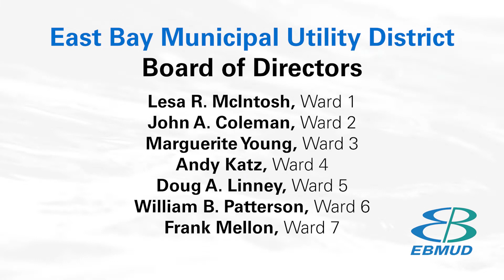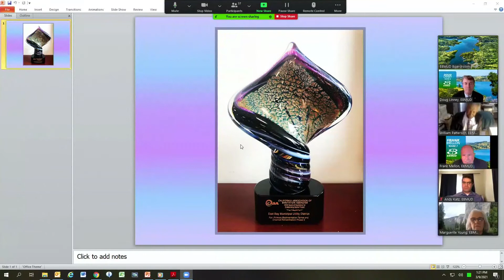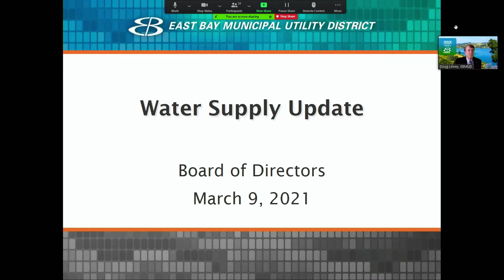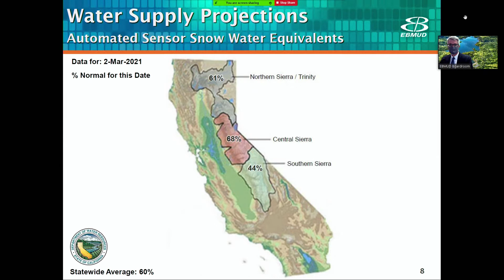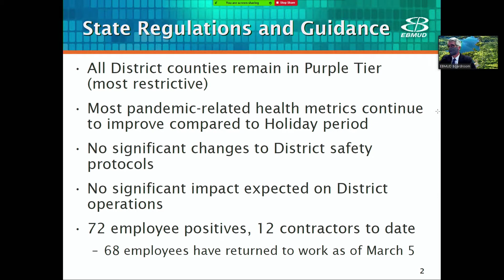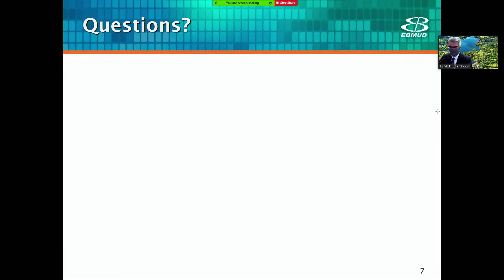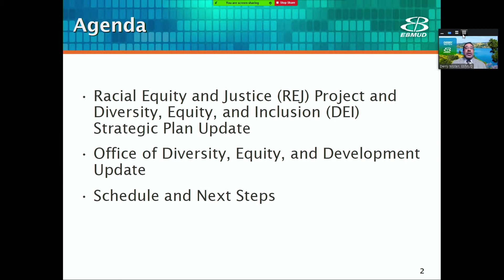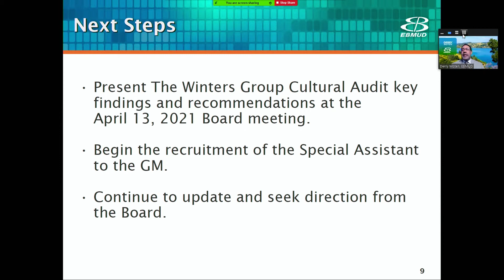EBMUD Board Meetings | March 9, 2021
REGULAR MEETING
Roll Call 01:01
Pledge of Allegiance 01:23
Presentation - California Association of Sanitation Agencies’ Award for 2020 Outstanding Capital Project 01:48
Announcements from Closed Session 06:22
Public Comment 06:27
Consent Calendar – Items 1-14 07:20
Determination & Discussion 8:12
Item 15 Legislative Update 8:17
Item 16 – General Manager’s Report 25:01
-- Water Supply Update 25:22
-- Coronavirus Update 37:40
-- Racial Equity and Justice Project and Diversity, Equity, and Inclusion Strategic Plan Update 58:33
-- Month Report – February 2021 01:16:54
Reports & Director Comments 01:17:39
Item 17 - Committee Reports 01:17:42
-- Planning Committee Report 01:18:04
-- Legislative/Human Resources Committee Report 01:20:08
Item 18 - Other Items for Future Consideration 1:20:48
Item 19 - Director Comments 01:20:55
Adjournment 01:22:18